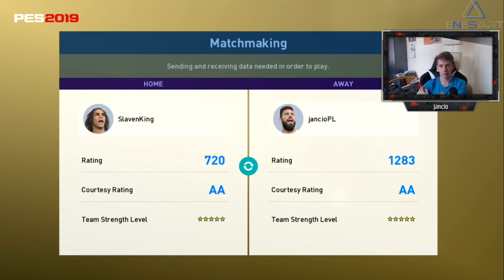My club #62 - Jak będzie wyglądać demo? | PES 19 LEGENDARY EDITION | PL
Psn: jancioPL.

PES 19 to gra symulacyjna dotycząca piłki nożnej. Ale to nie jedyna jaka się pojawi na moim kanale :) Spodziewajcie się również gier: FIFA 19, Spiderman, Red dead redemtpion, life is strange i wiele innych... W PESie 18 byłem w top 8 w Polsce, dlatego w poradnikach i moich gameplayach pokażę Wam sztuczki, które sam odkryłem, by poprawić swoją grę ;)

Pozdrawiam Was!